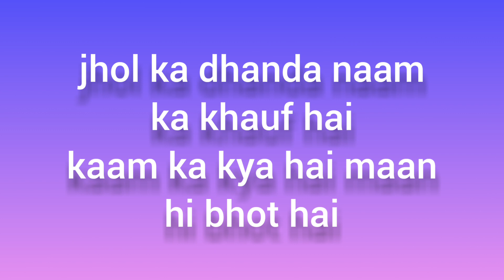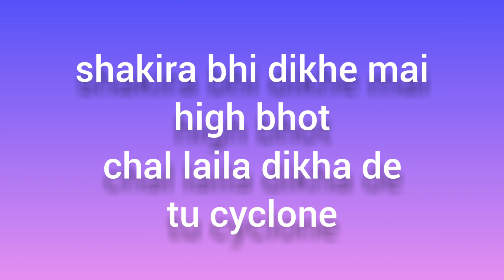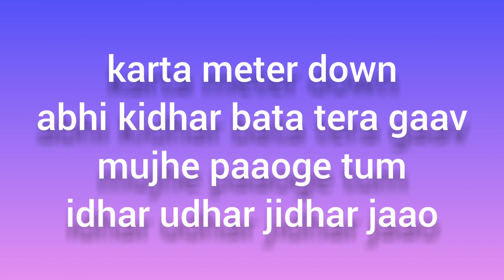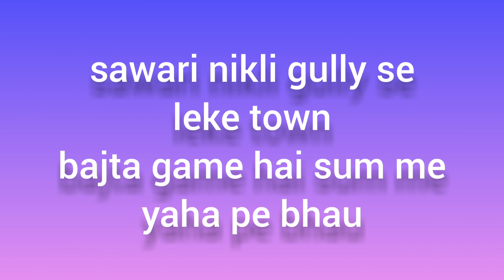Meter Down - Song Lyrics | 7BantaiZ ft. Kaam Bhaari | Prod. by AAKASH